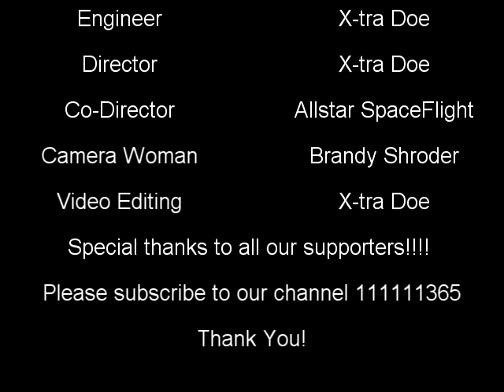Different X-tra Doe Feat. Allstar SpaceFlight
(Offical Video) Fresh Recs. Ent. Presents Different filmed and edited by Fresh Recs. Vision.